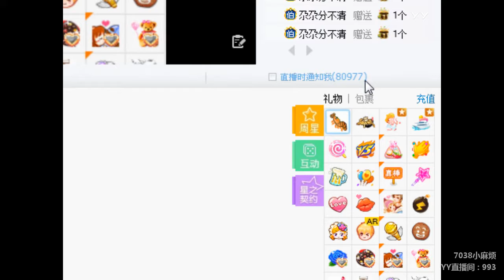YY LIVE 燃舞蹈 小麻烦er -《燃舞蹈》（Artists・Sing・Music・Dance・Instrument・Talent Shows・DJ・KPOP・Remix・LIVE)